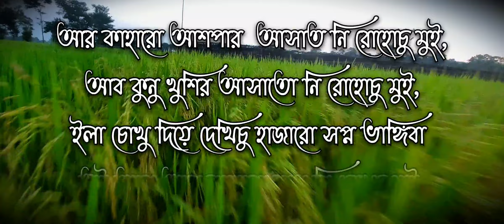রাজবংশী স্ট্যাটাস ভিডিও/////rajbanshi status video ,